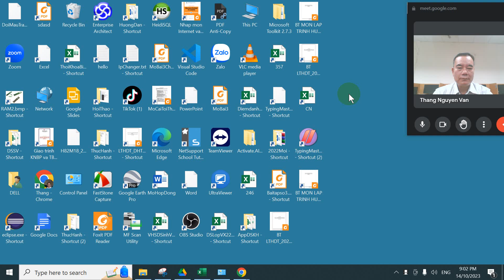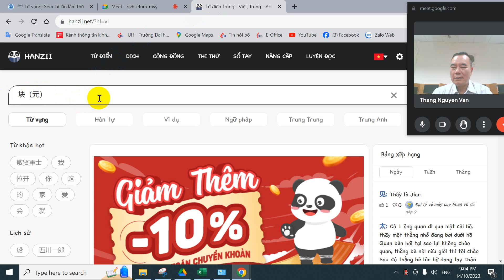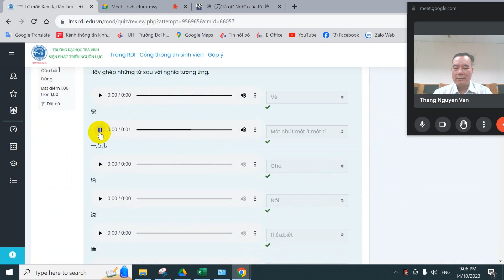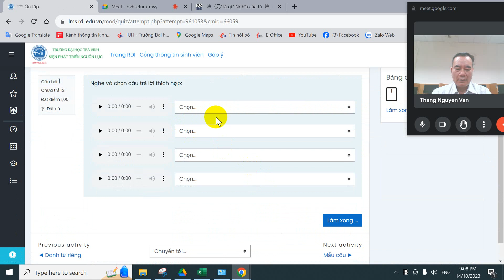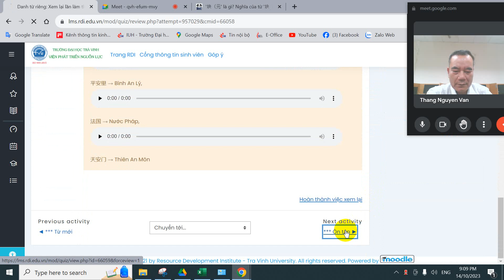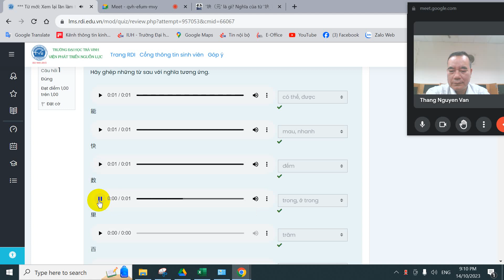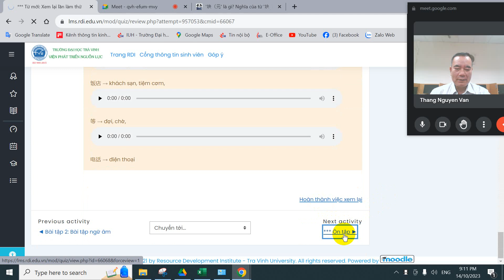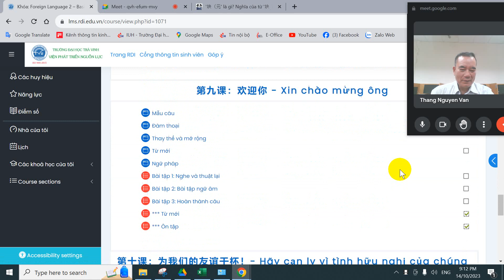Tiếng Trung MuaQuit_ ChuyenXe Ngoại ngữ 2 - cơ bản 2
Foreign Language 2 – Basic 2 (Ngoại ngữ 2 - cơ bản 2)_VX22NNA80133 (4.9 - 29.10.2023)